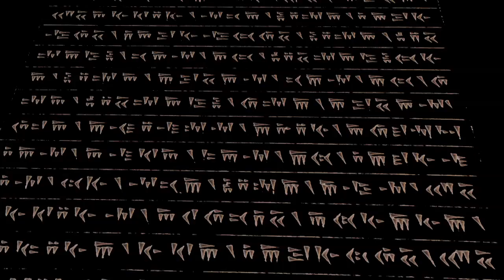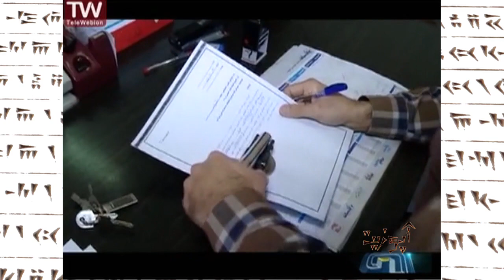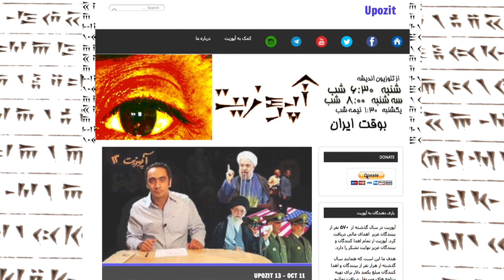Upozit 213 - Dec 16 - آپوزیت ۲۱۳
در برنامه این هفته سخنان رییس جمهوری منتخب در مجلس شورای اسلامی بمناسبت تقدیم لایحه بودجه مورد نقد و بررسی قرار می‌گیرد. و در همین زمینه از برخی رویدادهایی که در کشور روی می‌دهد آگاه می‌شویم.